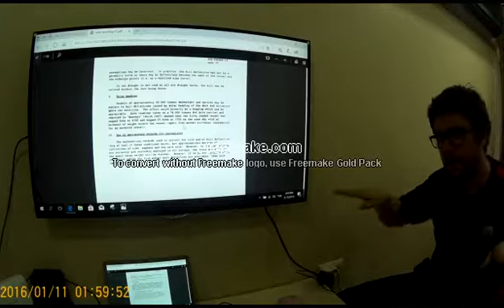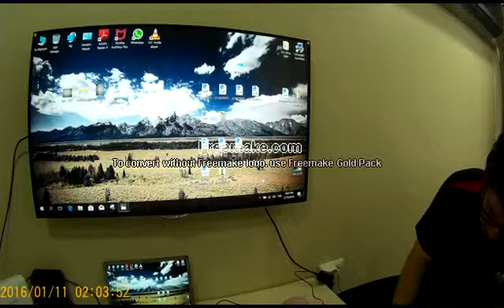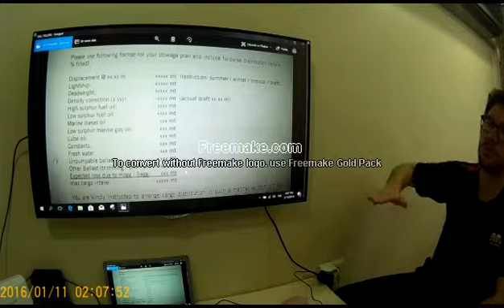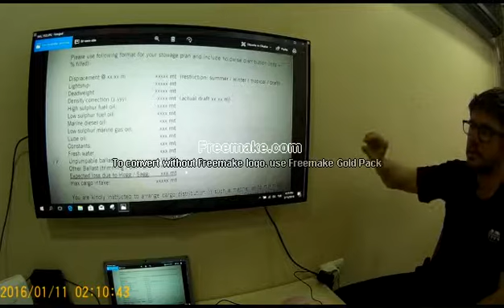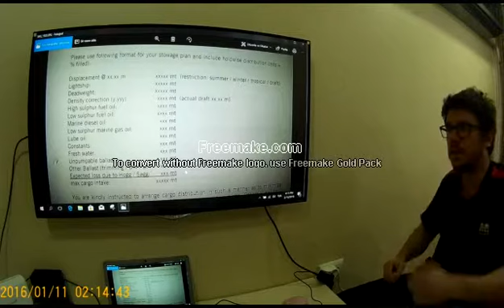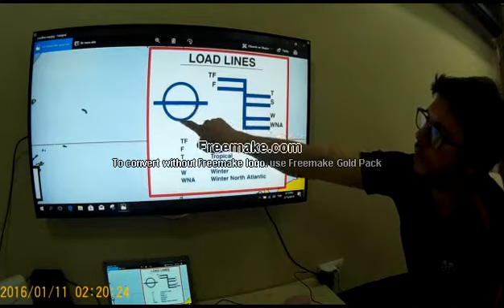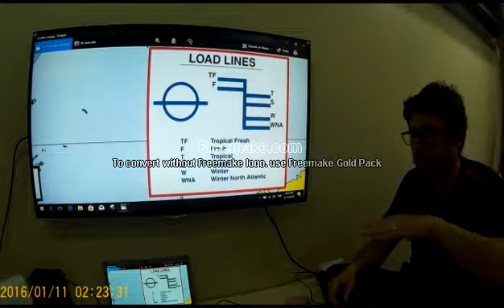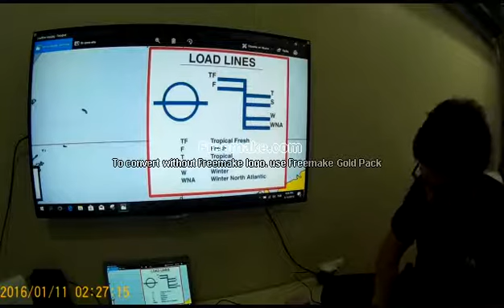NO 4 yükleme hesabı deadweight calculation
bulk carrier dökme yük gemisi yükleme draft sörvey survey dwt deadweight calculation yük hesabı loading discharging sequence yükleme tahliye planlaması grain loading tahıl yüklemesi